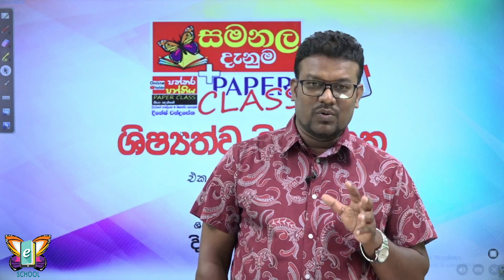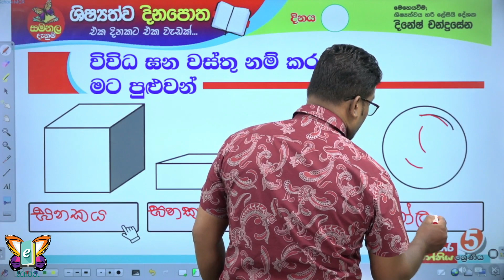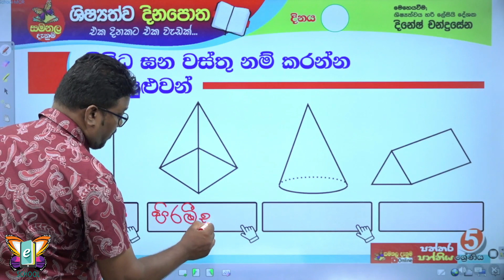Shishyathwa Dinapotha - ශිෂ්‍යත්ව දිනපොත | 16th July 2023 | Samanala Danuma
මෙහෙයවීම - ශිෂ්‍යත්වය හරි ලේසියි දේශක, දිනේෂ් චන්ද්‍රසේන.